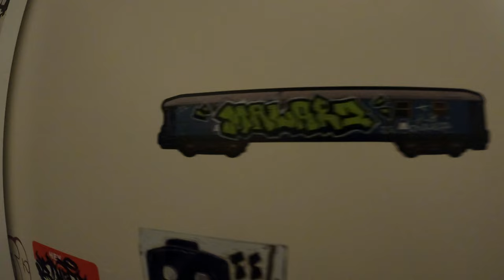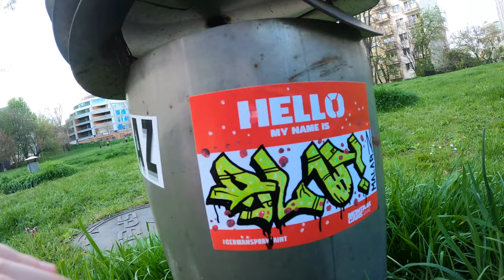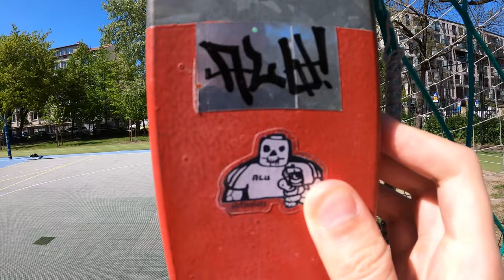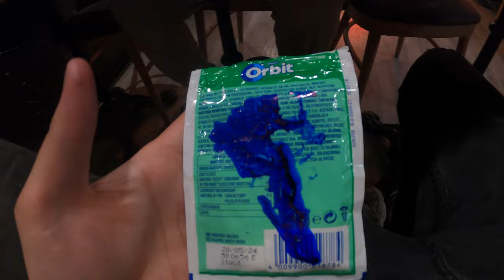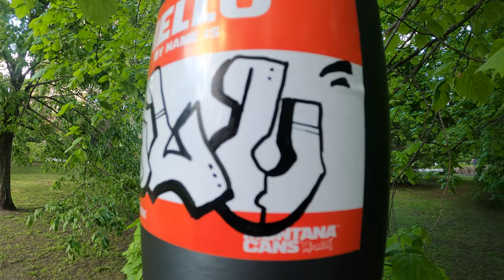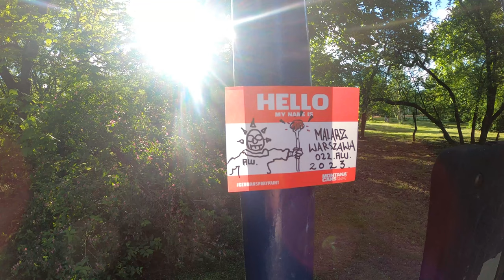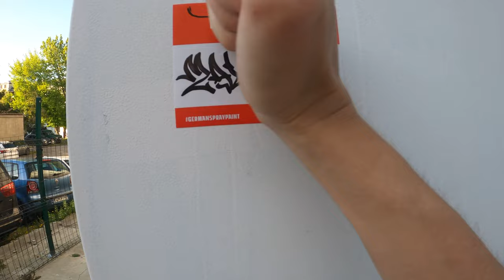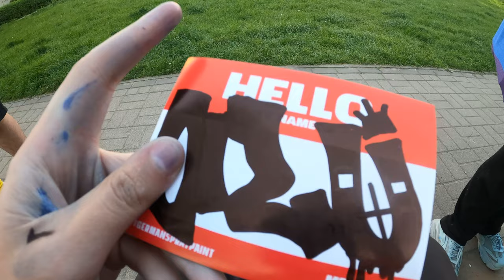Tagowanie dzielnicy (malarzzz)